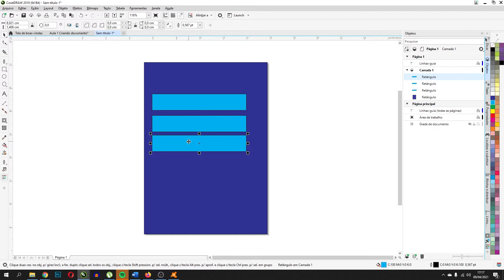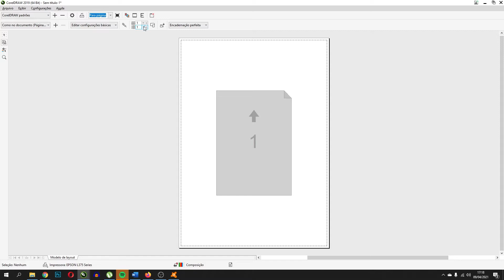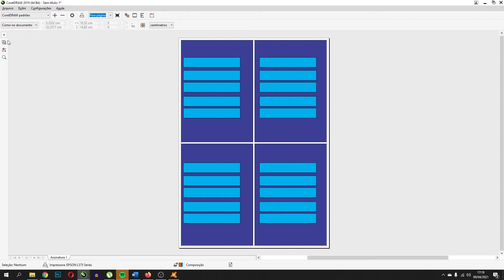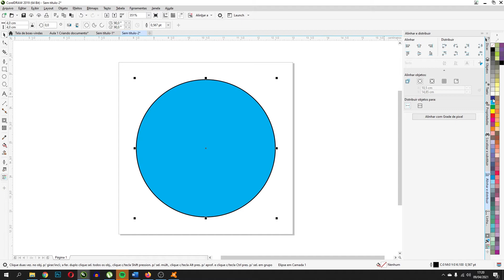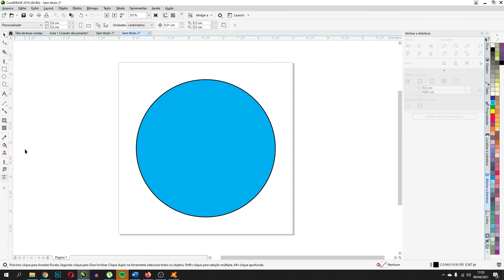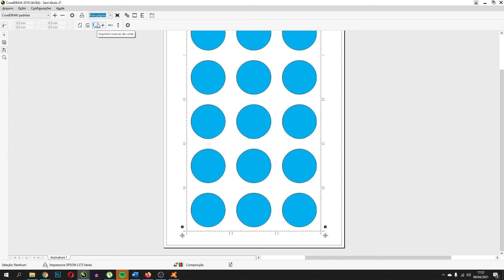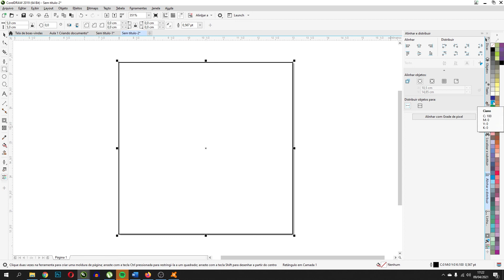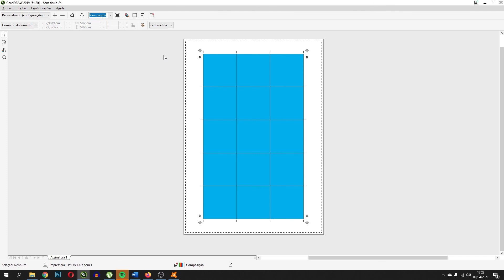Visualização de impressão - Curso de CorelDraw para gráfica Rápida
Neste curso você irá aprender de forma totalmente prática e objetiva, utilizando uma grande variedade de exemplos práticos, a dominar a ferramenta para produção de trabalhos gráficos voltado para o uso em mídias impressas e peças publicitárias para o mercado online etc.
Esse curso tem total objetivos de te ensinar técnicas e dicas para você que esta montando ou que ja tem uma gráfica rápida mesmo que seja uma gráfica em casa ou que ja tenha um ponto físico.

GOSTOU DE VIDEO ?

MEUS CURSOS:
⭐ *CorelDraw para Gráfica Rápida*

 🔴 NOS ACOMPANHE 🔴